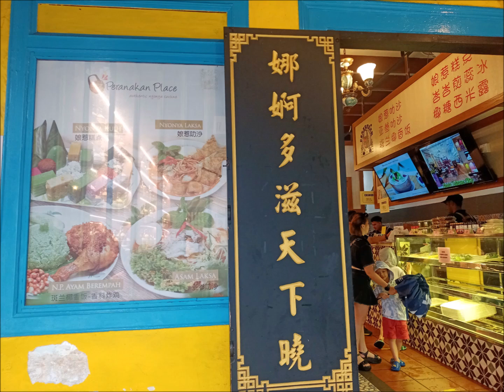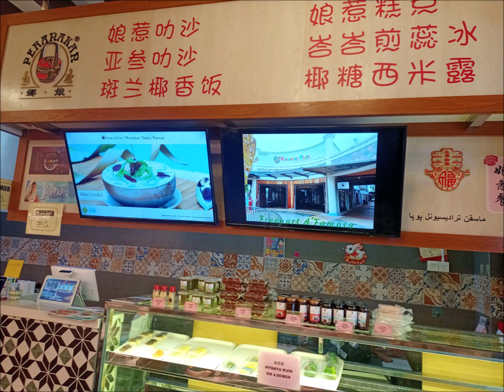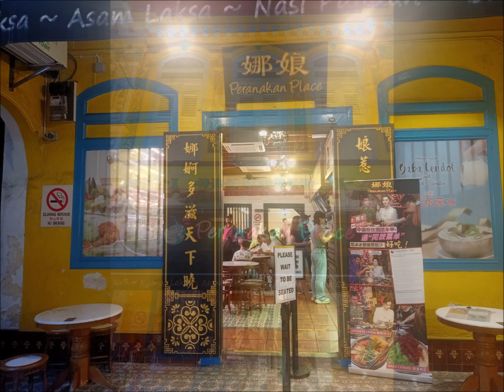美食 （八）马六甲 娜娘 PERANAKAN PLACE （梅艳芳）